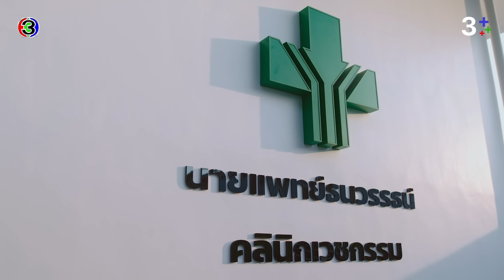FIN | ผมขอโทษนะที่ทำให้คุณเจ็บตัว | มาตาลดา EP.14 | Ch3Thailand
"ดูละครย้อนหลัง" เรื่อง มาตาลดา รับชมฟรีได้ทาง 3Plus ทั้ง ch3plus.com และ 3Plus Application หลังทีวีออนแอร์แล้ว 1 วัน...พิเศษสำหรับสมาชิก 3Plus Premium สามารถชมละครย้อนหลังแบบต่อเนื่องแบบไม่คั่นเบรคได้ตั้งแต่เที่ยงคืน

ดูย้อนหลัง มาตาลดา กดลิงก์นี้ได้เลย อัปเดตตอนใหม่ 22.30 น.
ดูสด มาตาลดา ออกอากาศ ทุกวันจันทร์ - อังคาร เวลา 20.30 น. TV : ช่อง3 กด 33

 "เพราะทุกคนมีพลังวิเศษในตัวเอง" เรื่องราวของ มาตาลดา หญิงสาวแสนซื่อ มองโลกในแง่ดี และหลายคนคิดว่าเธอเพี้ยน กับคุณหมอปุริม ผู้ที่สังคมมองว่าแสนเพียบพร้อม ทั้งที่ความจริงแล้วเขาอาจขาดมากกว่าใครหลาย ๆ คน เธอและเขาได้มาพบกันและต่างก็เข้ามาเติมเต็มหัวใจของกันและกัน

นำแสดงโดย : เจมส์ จิรายุ, เต้ย จรินทร์พร, ริว วชิรวิชญ์, อแมนด้า ออบดัม, ต้น อาชว์, ชาย ชาตโยดม, ป๋อมแป๋ม นิติ, โกโก้ กกกร, มิ้น มิณฑิตา, ปุ๊กกี้ ปวีณ์นุช, แจ๊บ เพ็ญเพ็ชร, เฟรช อริศรา, กชกร นิมากรณ์

ผู้ประพันธ์โดย : ณัฐณรา
บทโทรทัศน์โดย : Script Maker
กํากับการแสดงโดย : เหมี่ยว ปวันรัตน์ นาคสุริยะ
ผู้ผลิตโดย : บริษัท เมคเกอร์ วาย จำกัด (Maker Y co.,Ltd)
ควบคุมการดำเนินงานโดย : จ๋า ยศสินี ณ นคร

เพลงประกอบละคร : ถ้าฉันเปิดโหมดรักให้กับหัวใจ | จิรายุ ตั้งศรีสุข
ใครจะรู้ (cover version) | อแมนด้า ชาลิสา ออบดัม